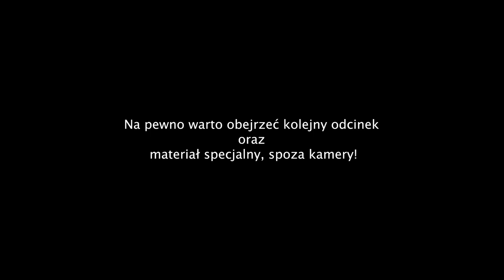Wieniawski's Violins (English subtitles) | Skrzypce Wieniawskiego | Episode 9, part 2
Wieniawski's Vibes' - episode 9, part 2
Henryk Wieniawski Musical Society in Poznań begins a series of film lectures on Henryk Wieniawski, the greatest Polish violinist in history. A feature film has not been made about his life yet. It's a pity! For he was the king of the violin and the king of life. A gambling virtuoso, for whom playing and music were the biggest addiction. Frankly speaking, Henryk Wieniawski visited all the places that were within his reach. His life is one big journey saturated with interesting events and experiences. You can build a number of separate stories about each of them. There would be many of them. In the meantime, we will try to intrigue you and introduce you to those elements of Henryk Wieniawski's life that seem extremely attractive to us - the most vibrating, restless, fascinating! Hence, the title of our series: “Wieniawski’s Vibes". With this video we begin presentation of a man whose life and work were truly extraordinary. Counting on your approval, looking forward to your presence and constructive feedback, let us begin. Do stay with us.

"Wibracje Wieniawskiego" - odcinek 9, część 2
Towarzystwo Muzyczne im. Henryka Wieniawskiego w Poznaniu rozpoczyna cykl filmowych wykładów o Henryku Wieniawskim, najwybitniejszym polskim skrzypku w historii. O jego życiu nie nakręcono jeszcze filmu fabularnego. A szkoda! Bowiem był to król skrzypiec i król życia. Hazardowy wirtuoz, dla którego granie i muzyka były największym uzależnieniem. Henryk Wieniawski był praktycznie wszędzie, gdzie można było być w czasach, w których żył. Jego życie to jedna wielka podróż nasycona interesującymi zdarzeniami, przeżyciami. O każdym z nich zbudować można oddzielną opowieść. Byłoby ich bardzo wiele. Tymczasem my spróbujemy zaciekawić Państwa i wprowadzić w te elementy życia Henryka Wieniawskiego, które wydają nam się wyjątkowo atrakcyjne - te najbardziej rozwibrowane, niespokojne, fascynujące! Stąd tytuł naszego cyklu - „Wibracje Wieniawskiego”. Niniejszym filmem rozpoczynamy prezentację człowieka, którego życie i twórczość były wyjątkowe. Liczymy na Państwa przychylność, obecność, dobry feedback. Bądźcie z nami!

konkurs.wieniawski.pl